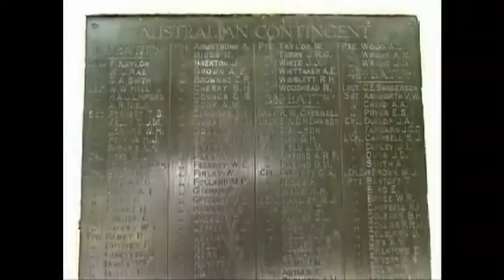Victoria Embankment Garden